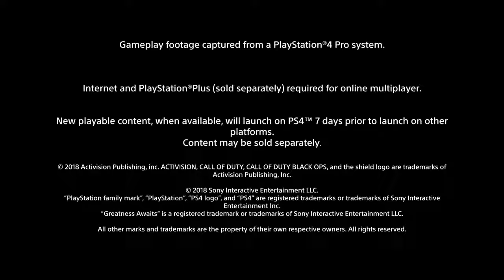Official Call of Duty®: Black Ops 4 – Canlı Yayın Başlatmak İçin Geri Sayım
PlayStation Store'daki Call of Duty Black Ops 4'ün lansmanını yaparken bize katılın. Geliştirici Treyarch’tan canlı olarak yayın yapacağız ve Zombies, Blackout ve Multiplayer’dan yepyeni bir oyun oynayacağız.
Anma Olgun:
Kan ve Gore
İlaç Başvurusu
Yoğun şiddet
Güçlü dil